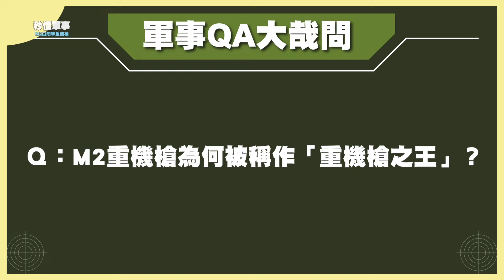【軍火庫必備－機槍篇】👑重機槍之王🔫 陸海空軍都需要它？🧐 feat.軍事專家 陳國銘｜秒懂軍事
從一戰末期就存在的白朗寧機槍，經過不斷的魔改，直至今日在世界各國的甲車、軍艦、戰機上都有它的身影🪖⚓️✈️，締造「重機槍之王」的不老傳奇👍🏻

最即時軍事訊息☛Facebook： / ydnews123   (搜尋：青年日報)